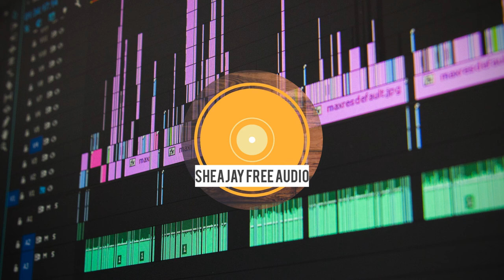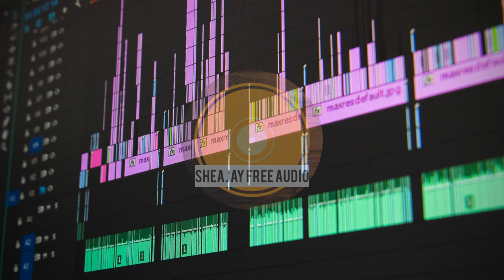Life After Death (DJ FREEDOM) Free Audio Music No Copy Right